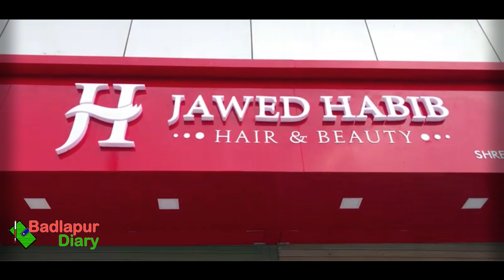Jawed Habib Salon In Badlapur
Credits:
Video: Rohan Kulkarni
Hosting and Editing: Samidha Kulkarni
Content Writing: Subodh Thakur

Special Thanks to Dr. Suteja Swami.

: Jawed Habib Beauty & Salon :

Address: Shreeji Paraiso, Near Panvel Highway, Katrap, Badlapur East

We have our own application too Which is available on Play Store